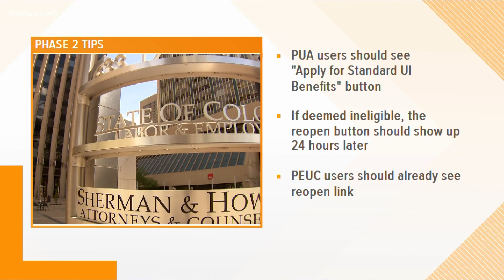CDLE hosting virtual job fair Wednesday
CDLE is hosting a virtual job fair on Wednesday from 10 a.m. to 4 p.m. Veterans will have early access starting at 9 am.

9NEWS (KUSA) is located in Denver, Colorado.